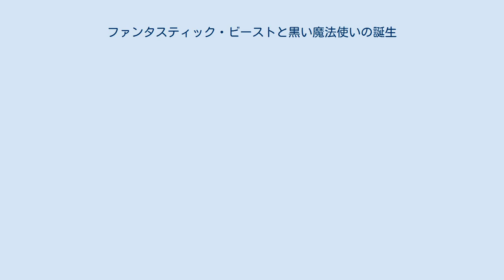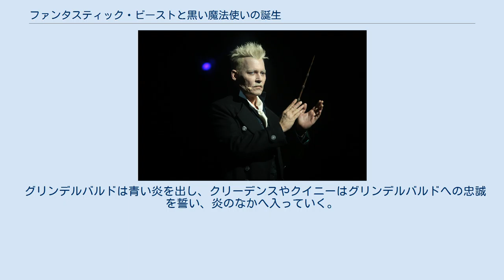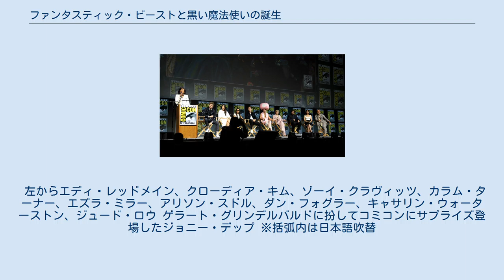ファンタスティック・ビーストと黒い魔法使いの誕生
ハリー・ポッターシリーズの映画
魔法ワールド 」 ファンタスティック・ビーストシリーズ 」 ファンタスティック・ビーストと黒い魔法使いの誕生 『ファンタスティック・ビーストと黒い魔法使いの誕生』（ファンタスティック・ビーストとくろいまほうつかいのたんじょう、Fantastic Beasts: The Crimes of Grindelwald）は、2018年に公開されたイギリス・アメリカのファンタジー映画。
『ファンタスティック・ビースト』シリーズの2作目で、『魔法ワールド』フランチャイズの10作目の作品。
舞台はイギリスとフランス。
 全世界の累計発行部数が約4億5000万部を超え、映画シリーズも全世界興行収入が約77億ドルを記録している人気小説『ハリー・ポッター』映画シリーズのスピンオフ『ファンタスティック・ビースト』シリーズの2作目。
 原作は、J・K・ローリングの『幻の動物とその生息地』。
原作者のローリングは本作の脚本も担当している。
 監督は、映画『ハリー・ポッター』シリーズの5作目『不死鳥の騎士団』から8作目『死の秘宝 PART2』までと前作『ファンタスティック・ビーストと魔法使いの旅』を監督したデヴィッド・イェーツ。
 出演は、エディ・レッドメイン、キャサリン・ウォーターストン、ダン・フォグラー、アリソン・スドル、エズラ・ミラー、ゾーイ・クラヴィッツ、ジョニー・デップらが続投し、のちにハリー・ポッターが入ることになるホグワーツ魔法魔術学校の校長、アルバス・ダンブルドア役にジュード・ロウが新たに出演している。
 日本公開時の「オフィシャルアンバサダー」を芦田愛菜が務めた。
 2020年11月13日、日本にて地上波初放送される。
 1927年、前作で捕らえられたゲラート・グリンデルバルドは欧州への移送の最中、脱獄に成功する。
同じころ、ニュート・スキャマンダーは旅行禁止命令解除の条件として、英国魔法省への入省を求められるが難色を示す。
ニュートの元同級生、リタ・レストレンジと婚約中の兄テセウス・スキャマンダーは、旗色を決めるべきだと勧め、またニュートに尾行が付いていることを知らせる。
 ニュートはロンドンで恩師アルバス・ダンブルドアと再会し、クリーデンス・ベアボーンやグリンデルバルドの追跡を余儀なくされる。
そこに、米国からクイニー・ゴールドスタインが恋人で非魔法族（英：マグル、米：ノー・マジ）のジェイコブ・コワルスキーをともなって現れる。
クイニーは非魔法族と結婚できない魔法社会に不満を抱いており、それが発端でジェイコブと喧嘩になり、クイニーは姉ポーペンティナ・ゴールドスタイン（ティナ）のもとへ行く。
ニュートはクリーデンスを追うティナを探しに、ジェイコブはティナのもとに行ったクイニーを追って、ポートキーを使ってパリへ密出国する。
 パリでは、グリンデルバルドは新拠点を築く。
サーカス団員に身を隠していたクリーデンスとナギニは、クリーデンスの出自を探し求めていく。
ティナは、クリーデンスの出自の鍵を握るユスフ・カーマを追跡するが、逆に捕らえられる。
ニュートとジェイコブは、ティナを助けるとユスフから謎を聞き出そうとする。
 テセウスら英国魔法省の闇祓いたちは、ホグワーツ魔法魔術学校で教鞭を取るダンブルドアのもとを訪問し協力を要請するが、ダンブルドアはかつてグリンデルバルドと「血の誓い」を結んでおり協力できない身だった。
魔法省のエージェントたちは、ダンブルドアを監視下に置く。
 ニュートとティナはフランス魔法省内で、混乱のなか再会して互いの誤解を解く。
ふたりは、リタ、ユスフ、そしてクリーデンスの出自の謎がレストレンジ家の墓地にあることを知る。
レストレンジ家の墓地で再会した一同は、互いに真実を語りあう。
 時を同じくして、グリンデルバルドは信奉者たちを集めて集会を開く。
非魔法族の存在は肯定しつつ、非魔法族が引き起こす戦乱の恐怖を煽り、言葉巧みに「魔法族の正統な権利の拡大」を訴える。
その様子を監視していた魔法省エージェントが、過剰防衛で集会参加者を殺害すると、一斉に非難が起こる。
グリンデルバルドは魔法省側に非があることを喧伝するよう呼びかけ...